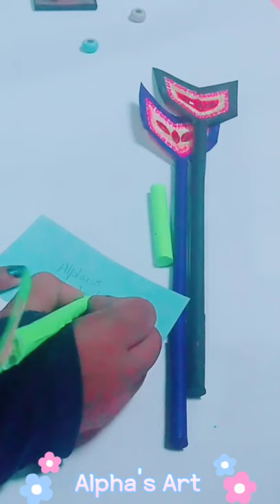How to make Sell Pencil idea/DIY Pencil decoration/How to make 2 cute Pencil decorations#Alpha's Art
Guys is video mein maine aapko bataya hai ki DIY  se How to make Sell Pencil idea
DIY pencil decoration
How to make 2 cute Pencil decoration
 2 Easy Pencil decorations
Back to School Supplies
waste Paper craft